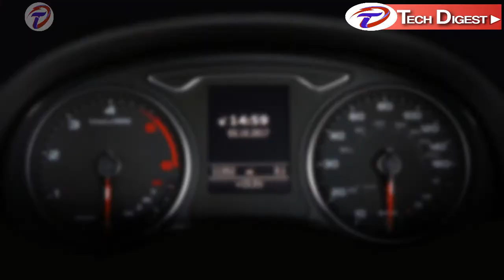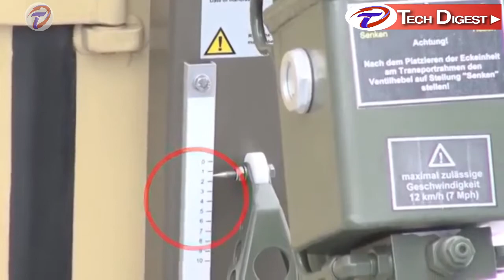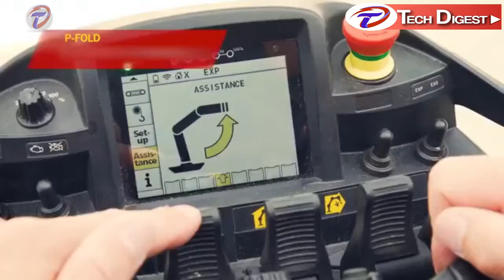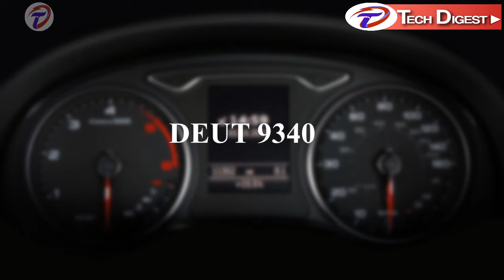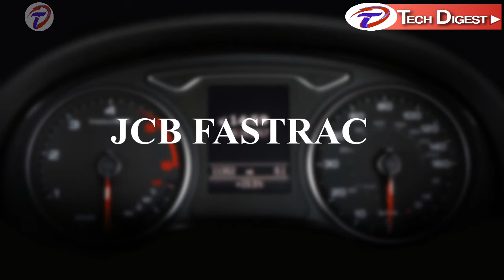11 Unique Vehicles with special features You Need To See To Believable They Exist (Crazy Must See)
Hi, in this episode we bring you 11 unique vehicles with special features that you probably never thought existed. We have some heavy duty vehicles for the heavy lifting and some with speed. You just have to watch to believe how inventive people are when there is a problem to solve.

We hope you enjoy this review and let us know which is your favourite, your must have? Thanks…

See full list of acknowledgments below:

00:00 Introduction

00:19 MENZI MUCK

02:24 MASCHINENFABRIK DUCKER - TUNNEL WASH

                Duecker Schilderwaschanlage Tunnel and Sign Washing
                Machine.

03:35 MOBILE ELEKTRONIK - TATRA TRUCK 8X8

                Multi Electrohydraulic Auxiliary Steering System in Tatra Truck
                with several steering programs.

04:37 HOWE AND HOWE - SWAT BOT

                SwatBot is a tracked SRT mobile ballistic shield and terrain
                robot that allows operators a safer and more protected standoff.
                It also provides more effective defensive and offensive
                capabilities.

06:02 HETEK – HUBRADER 507 LIFTING WHEELS

               The HETEK heavy duty castors are made for moving containers
               on solid ground.

06:56 TURF TANK – ROBOTIC FIELD PAINTER
                TURF TANK is a robotic field painter designed to mark all types of
                sports fields easier, faster more efficiently.

08:12 PALFINGER CRAWLER CRANE

09:18 DOLL LOGO

10:24 RUTHMANN CARGOLOADER

11:35 DEUTZ-FAHR - DEUT 9340

               Supplier of state-of-the-art agricultural machines. They offer a
               full range with contemporary style, high level of comfort, modern
               powerful engines and forward thinking features.

12:22 JCB FASTRAC

                Tractors capable of achieving high road speeds but also
                 providing the capability of heavy field work.